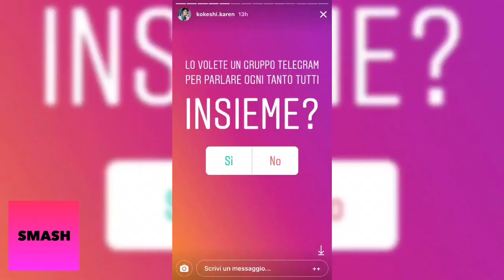KOKESHI FA UN GRUPPO TELEGRAM CON I FAN MA FINISCE MALE...